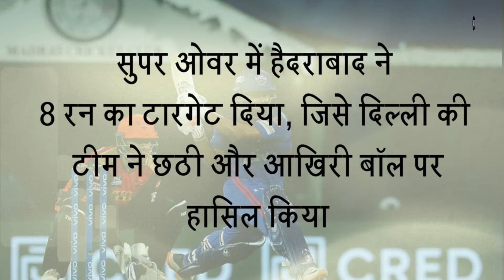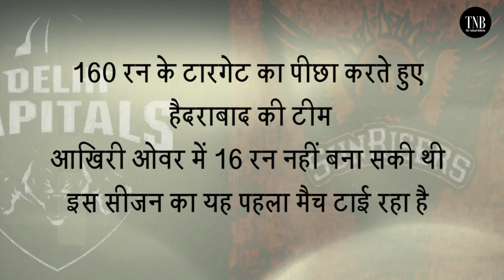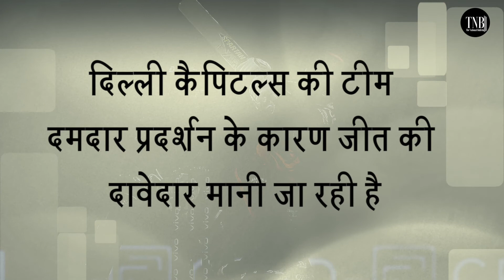IPL 2021 Update : Super Over में जीती Delhi Capitals DC vs SRH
IPL 2021: दिल्ली कैपिटल्स और सनराइजर्स हैदराबाद के बीच खेला गया IPL 2021 सीजन का 20वां मैच टाई रहा,  सुपर ओवर में हैदराबाद ने 8 रन का टारगेट दिया, जिसे दिल्ली की टीम ने छठी और आखिरी बॉल पर हासिल किया। इससे पहले 160 रन के टारगेट का पीछा करते हुए हैदराबाद की टीम आखिरी ओवर में 16 रन नहीं बना सकी थी  इस सीजन का यह पहला मैच टाई रहा है

About Channel:

आपका स्वागत है हमारे YouTube हिंदी न्यूज़ चैनल NewsTNB Pvt Ltd में। जो देश और दुनिया से जुड़ी ब्रेकिंग न्यूज़, नवीनतम समाचार, राजनीति समाचार, मनोरंजन और खेल संबंधित समाचार लेकर आता है।